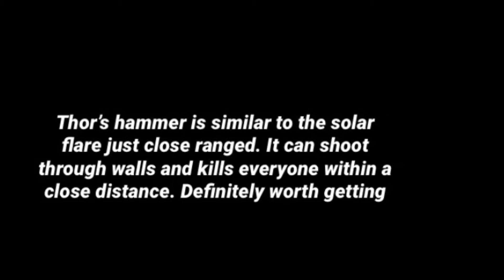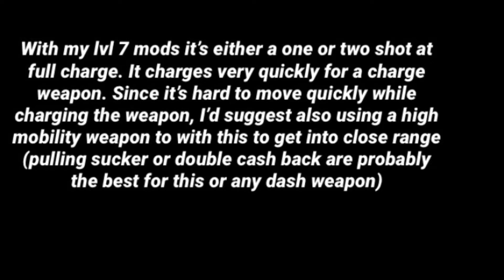Pixel Gun 3D| Thor Hammer review and gameplay (new battle pass challenges weapon)...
Sorry this Took me a few days to get this sorry for the late upload. I’m gonna be trying to upload more frequently.

❌IGNORE TAGS❌